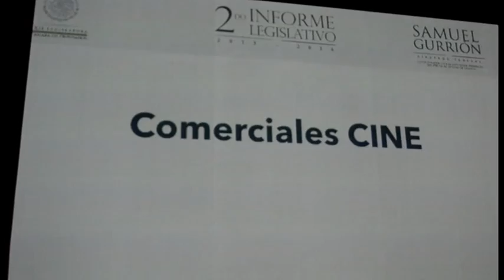Dip Federal Samuel Gurrion en su 2do. Informe de Actividades Legislativas y de Gestión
FUERZA UNIVERSITARIA CINCO SEÑORES PRESENTES En Su 2do. Informe de actividades legislativas y de gestión del diputado Federal Samuel Gurrion  " No descansaré hasta que Oaxaca tenga mayores oportunidades y bienestar social "